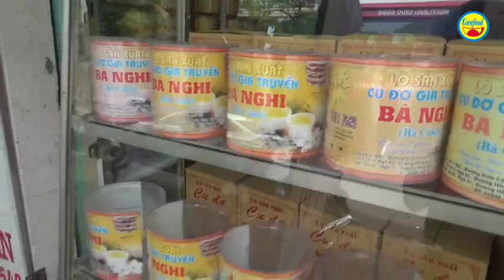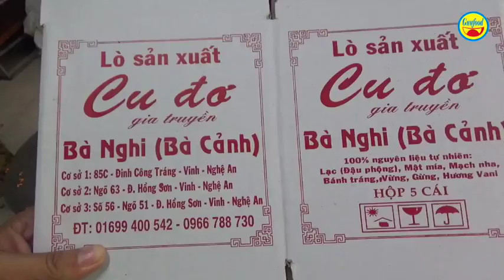Kẹo CU ĐƠ Bà Nghi nổi tiếng 100 năm ‘ship” đi nước ngoài | vì sao gọi là kẹo CU ĐƠ - Guufood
Toạ lạc tại địa chỉ số 85C đường Đinh Công Tráng, TP.Vinh, tỉnh Nghệ An, cơ sở sản xuất kẹo Cu Đơ Bà Nghi là cơ sở gia truyền lâu đời ngon nổi tiếng. Đây là sản phẩm kẹo Cu Đơ xứng danh với đặc sản Nghệ An - Hà Tĩnh, đem lại sự khoái khẩu cho người thưởng thức bởi chất lượng và hương vị đặc biệt của nó, để một ai đã từng được thưởng thức sẽ nhớ mãi, và những ai chưa từng biết đến sẽ có một lần được trải nghiệm kẹo Cu Đơ Bà Nghi.

Là sản phẩm đặc trưng vùng miền và đã nổi tiếng gần xa nên khách hàng của Cu Đơ Bà Nghi không chỉ là dân địa phương mà phần lớn là khách du lịch, khách nước ngoài khi đến với Nghệ An cũng không thể không mua về một ít đặc sản Cu Đơ Bà Nghi để làm quà biếu  tặng. Thậm chí hiện tại kẹo Cu Đơ Bà Nghi còn được gửi sang tận nước ngoài.

Với thành phần lạc, mạch nha, mật mía và bánh đa là nguyên liệu chính cùng sự kết hợp hoàn hảo giữa bánh khô và kẹo lạc tạo nên một sản phẩm rất hấp dẫn. Khi thưởng thức người ta sẽ cảm nhận được vị ngọt ngào của mật mía, vị ấm nồng của gừng và vị bùi của lạc, cay nhẹ của tiêu và ngon giòn của bánh đa.
Thương hiệu Cu Đơ Bà Nghi luôn được khách hàng đánh giá cao về chất lượng, những sản phẩm đưa ra thị trường đều được cam kết đảm bảo an toàn vệ sinh thực phẩm. Cu Đơ Bà Nghi đã được đài truyền hình Quốc Gia VTV quay tư liệu truyền hình từ quá trình sản xuất an toàn với nguyên liệu đảm bảo chất lượng đến lúc thưởng thức với chén nước chè.

Qua quá trình khảo sát và đánh giá chất lượng, mới đây cơ sở Cu Đơ Bà Nghi vinh dự được nhận chứng nhận “Top 100 thương hiệu tiêu biểu châu Á Thái Bình Dương” Do Tạp chí kinh tế Châu Á Thái Bình Dương kết hợp cùng Mạng hội đồng Doanh Nghiệp Việt Nam và Tổ chức chứng nhận Quốc Tế QMS – Australia tại Việt Nam trao tặng.